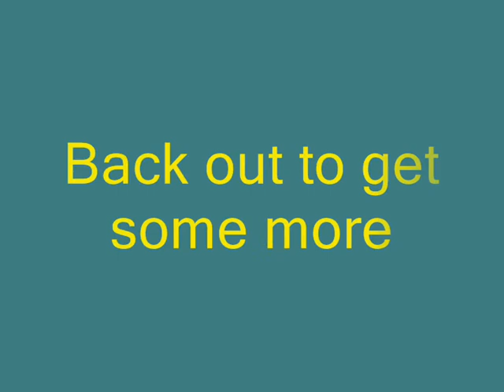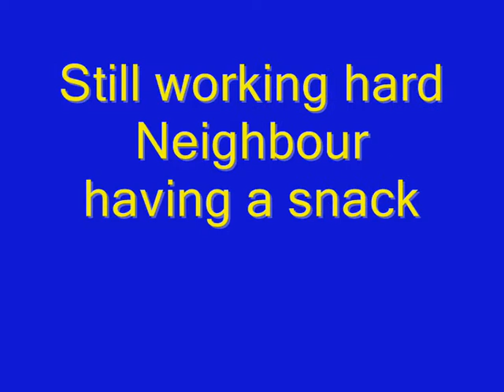Nesting Dormice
Dormouse collecting nesting material and taking it into nest box.